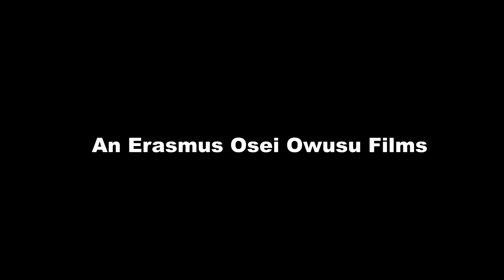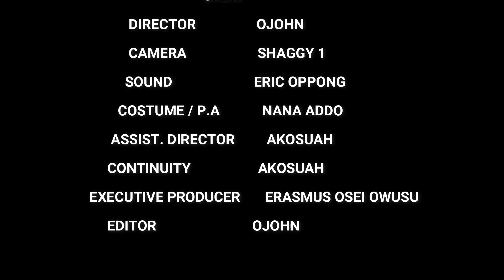ATAYA SELLER 😜🔥 HAJIA FAUZY CLASHED WITH YAW MOOLE, FILAMAN AND ETC